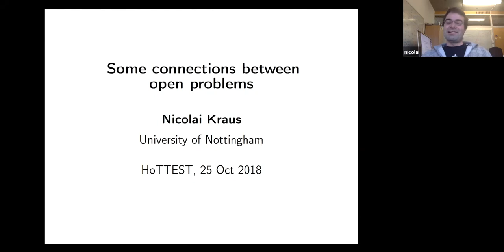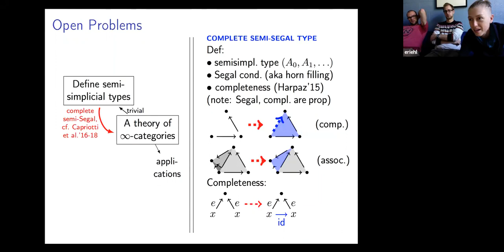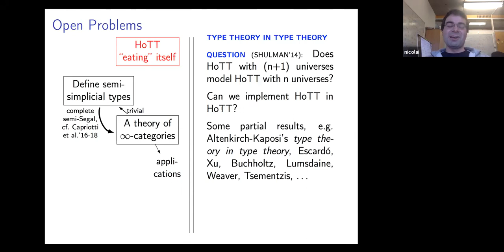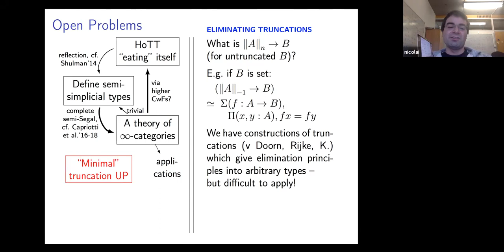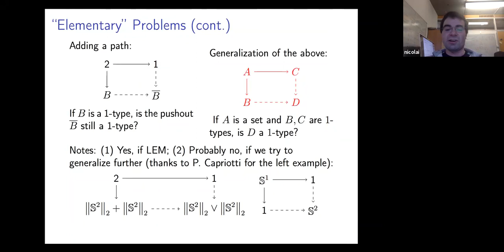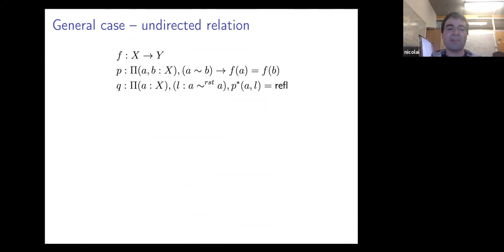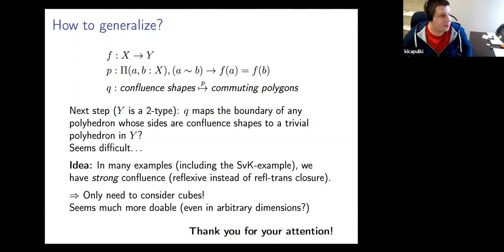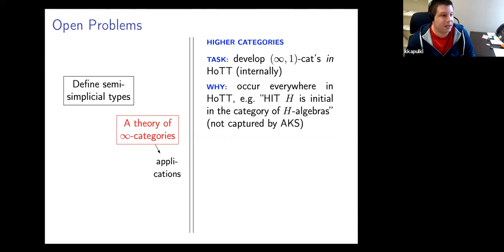Nicolai Kraus, Some connections between open problems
I will give an overview of my plan to construct connections between   several unsolved questions. The following are important constructions   that we would like to perform internally in type theory:
(1) a definition of semi-simplicial types;
(2) developing a theory of infinity-categories;
(3) homotopy type theory "eating itself";
(4) a "minimal/optimal" principle of eliminating truncations;
(5) showing that free higher groups over sets are sets, that the   suspension of a set is a 1-type, and variations/generalizations.

My expectation is that, in type theories where (1) can be solved (e.g.   HTS and 2LTT), the other problems can be solved as well. I will outline  the progress that various members of the HoTT community have made on  some of the questions. The emphasis of the talk will be on a framework  for quotienting by "directed" equivalence relations which I have  developed to attack problem (5), together with partial results and why  (5) is related to (1).